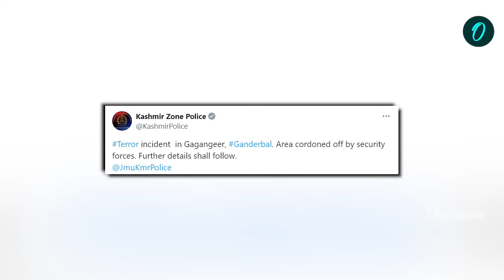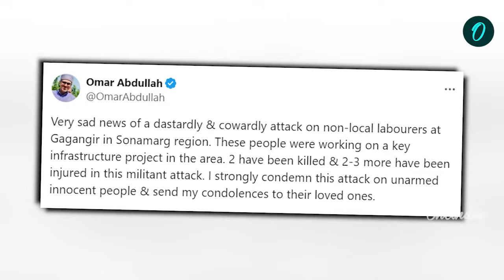Attack in Jammu & Kashmir: Gunfire Leaves 2 Dead Near Tunnel Construction Site of Ganderbal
Tragedy strikes in Jammu & Kashmir as two migrant laborers are fatally shot by terrorists in the Ganderbal district. The attack occurred near an under-construction tunnel, raising concerns over safety and security in the region. Security forces quickly responded, cordoning off the area and launching an operation to track down the assailants. This incident marks a disturbing trend of targeted attacks on non-local workers in Kashmir.